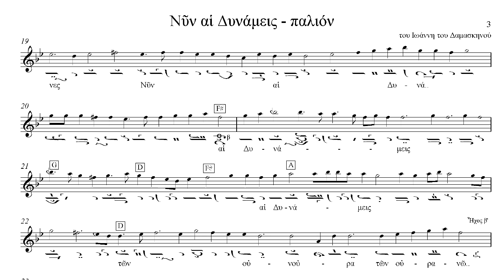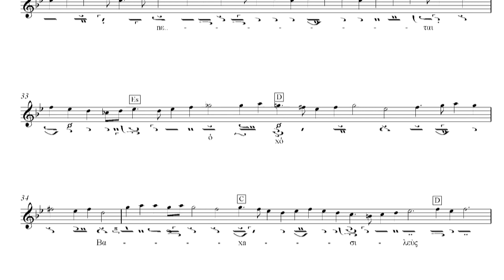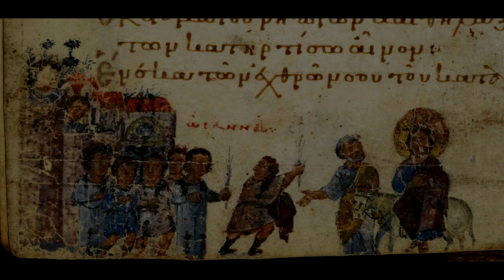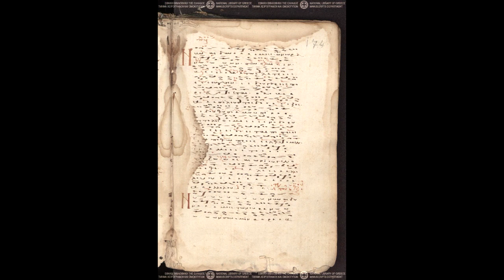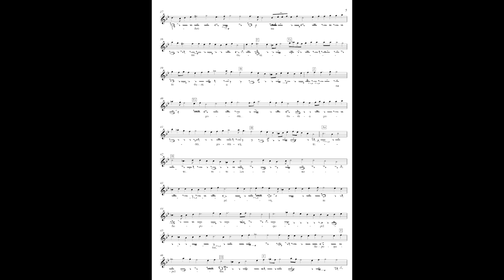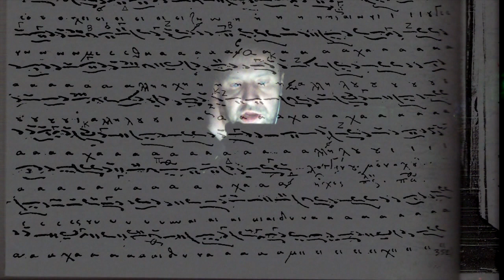Now the powers of heaven - Old Byzantine chant transcribed by Chourmouzios the Archivist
Sung by using the early XIX-th century manuscripts - the handwriting by Chourmouzios the Archivist himself. The original Old-Byzantine version of this chant one can hear by clicking this

Chourmouzios the Archivist, also Chourmouzios the Chartophylax or Chourmouzios (Georgiou) Chartophylax, was a composer and scribe in the Church of Constantinople who participated in the adoption of the New Method of Byzantine notation in the early nineteenth century. The Ecumenical Patriarchate bestowed on him the title chartophylax (archivist).

Chourmouzios was born about the year 1770 on the island of Halki. Little is known of his life as a youth. He became fluent in the Arab and Persian traditions of secular music in the Ottoman empire. He was a student of Iakovos Protopsaltes and George Kris. He also studied Byzantine chanting with Georgios of Crete and the patriarchal cantors Petros Byzantios and Jakobos Peloponnesios. Yet, during his early years he seemed to have not held a major office among the singers of the Ecumenical Patriarchate. He became archcantor of the Church of St. Demetrios at Tatavla, of St. John of Galata, and at the monastic dependency (metochion) of St. Catherine's Monastery of Mount Sinai at Valata.

After the patriarchate accepted the New Method of notation in 1814, Chourmouzios began to collaborate with Chrysanthos of Madytos and Gregory the Protopsaltes on the refinement and dissemination of the reformed notation. While these three teachers, as they became known, served together as instructors at the Patriarchal School of Music from 1815 to 1821, Chourmouzios began to work in parallel on the transcription of the received repertory from St. John of Damascus until Manuel Protopsaltes into the new Chrysanthine notation. While Gregory's efforts were cut short by his early death in 1821, Chourmouzios worked steadily on the project until his own death. He died in 1840 at Halki.

"Now the powers of heaven invisibly worship with us; for behold, the King of glory doth enter. Behold, the completed mystical sacrifice is escorted in. Let us with faith and longing draw near and become partakers of life everlasting. Alleluia".